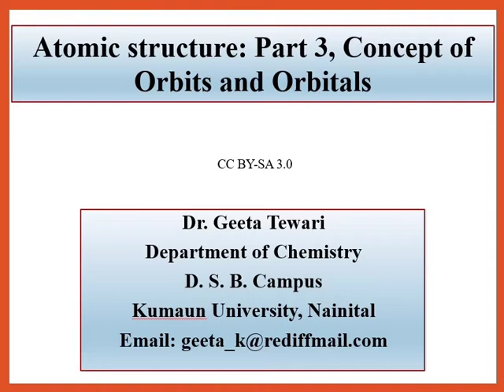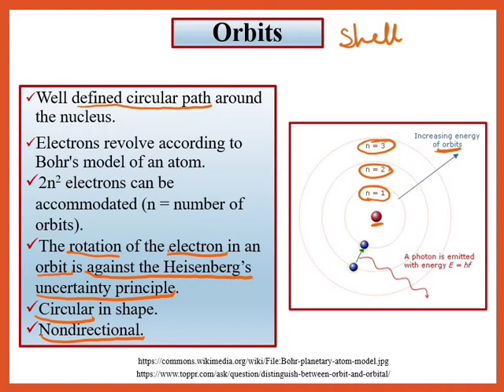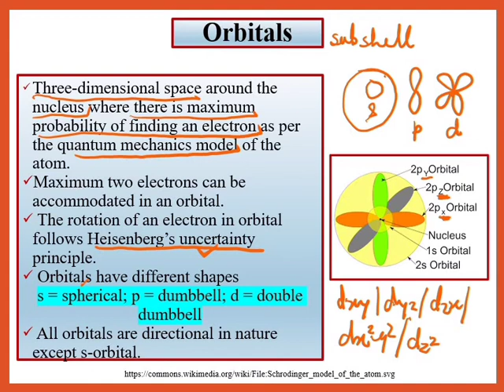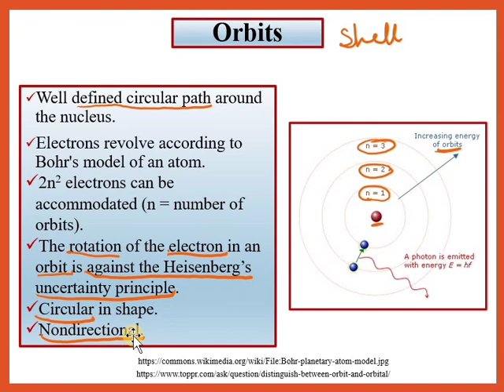Part 3, Atomic Structure, Concept of Orbit and Orbitals by Dr Geeta Tewari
This video describes about the orbit/shell and orbital/subshell and difference between them. Useful for B Sc, intermediate, competitive exams